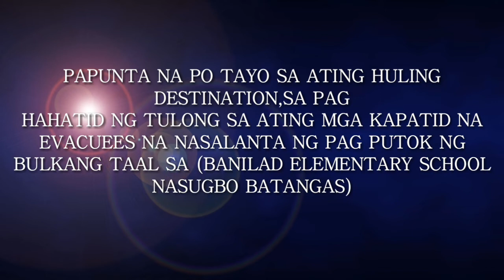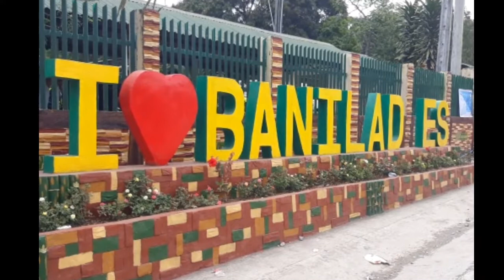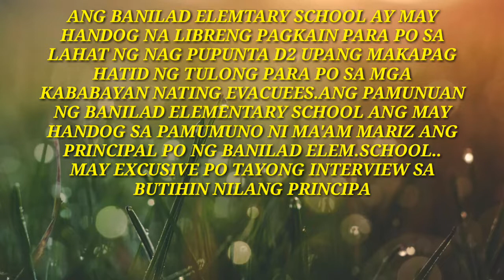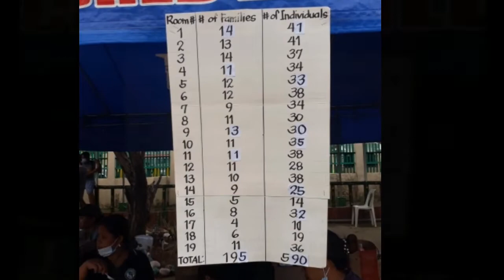ONE TIME BIG CHARITY EVENT TO TAAL VICTIMS IN TAGAYTAY AND BATANGAS AREA (part 3) THE FINAL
Ito na po ang pinaka FINAL video sa ating ginawang isa sa pinaka malaking charity event sa pangunguna po ng TCP team charity philipines at pakiki isa ng TEAM CHARITY ALLIANCE GROUP.

MARAMING SALAMT PO SA LAHAT NG NAG PA ABOT NG KANILANG DONATION.

GANUN DIN PO SA PAGOD GASTOS SAKRIPISYO NG BAWAT RIDERS NA NAKI ISA SALUTE PO SA INYONG LAHAT...